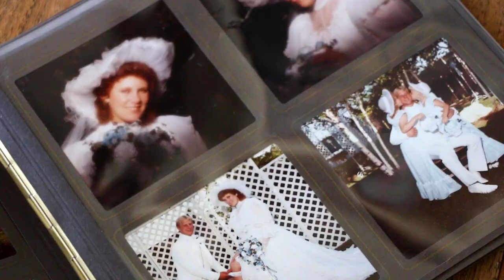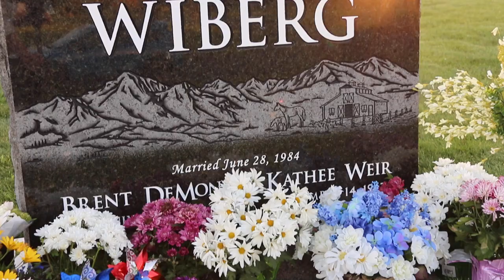Strawberry Shortcake Recipe with Blueberry Sauce | Memorial Day Rose Plated Dessert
Strawberry Shortcake Recipe with Blueberry Sauce 👩🏼‍🍳✨ This video is a little different today, just a short highlight of a plated dessert I created in memory of my mom, who passed away on May 28, 2019 from cancer. Each year I like to create something around that date to honor her. The song in this video was played at my mom's funeral and holds a special place in all of our hearts. May is a hard month for my family with Mother's Day, Memorial Day, and the day my mom passed. This year my family got together for a dinner in her honor and I served this dessert. If you'd like to make it, the recipe and instructions are linked below.

🎼 Supermarket Flowers by Ed Sheeran
🎹 Andy Conlin

And when God takes you back we'll say Hallelujah
You're home"

If you'd like to send me a lil' gift without YT taking some 😄:

Supplies used in this video:
▪ parchment paper sheets
▪ half sheet tray
▪ silicone rose mold
▪ light pink edible velvet spray
▪ 12" reusable piping bags
▪ round piping tip set
▪ strainer/sieve set
▪ small offset spatula